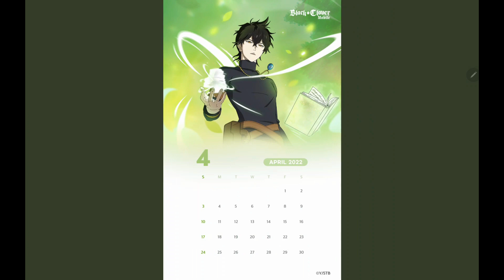Black Clover Mobile Montage Of All Available Video & Images Coming Soon Global